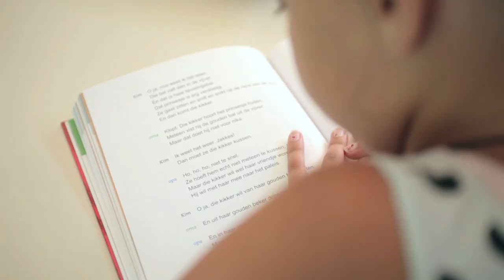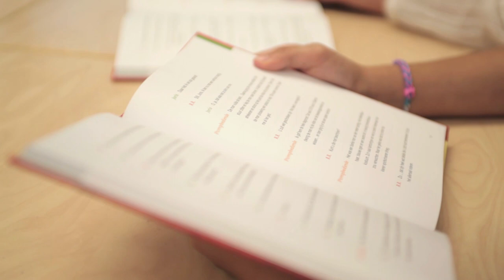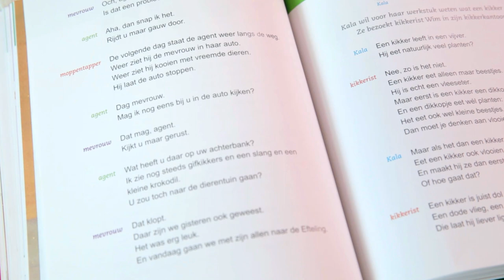Theaterlezen film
Theaterlezen is een aantrekkelijke en uitnodigende vorm van samen lezen. Dat geldt voor iedereen, maar zeker ook voor zwakke lezers. Het bevordert het vloeiend lezen en stimuleert het leesplezier.

Dit filmpje laat in 3,5 minuut zien wat theaterlezen is.
Aan het woord komen:
- een theaterleesspecialist,
- een logopedist,
- een bibliotheekconsulent en
- kinderen.
Je ziet kinderen oefenen, op school en thuis, en je ziet ze tijdens een leesvoorstelling.

Kijk op voor achtergrondinformatie, de gratis theaterleesmop van de maand, een overzicht van theaterleesboeken.

De film werd gemaakt in opdracht van Uitgeverij de Inktvis en leesLETTERS, op initiatief van Elseline Knuttel.

De boeken waaruit de kinderen lezen zijn:
Kikkers, kikkers en nog meer kikkers, van Erik van Os en Elle van Lieshout

en

Muziek: Arie de Bruin